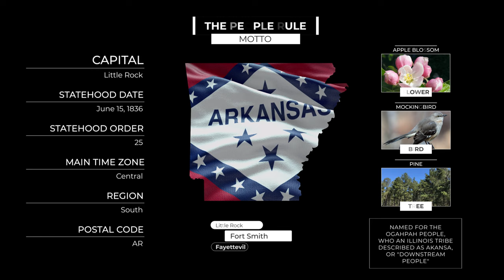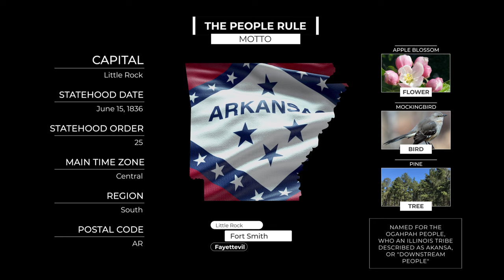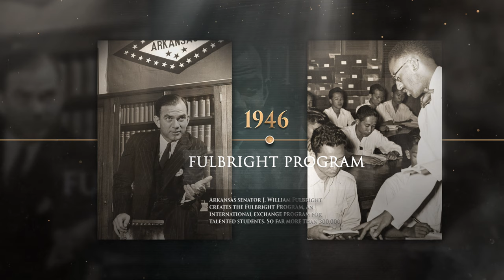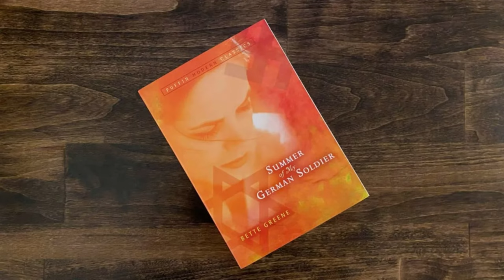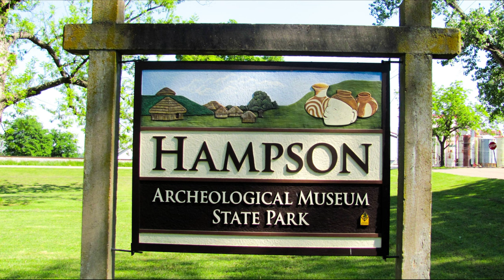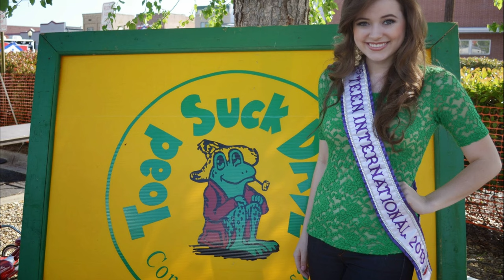Secrets of Arkansas: History, Celebrities, Nature and Facts. Journey Through the Heart of the South!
Welcome to Episode #4 of our United States series, where we delve into the captivating state of Arkansas. Join us on an extraordinary journey as we uncover the rich history, iconic celebrities, breathtaking nature, and fascinating trivia that make Arkansas truly unique.

In this episode, we shine a spotlight on legendary figures born in Arkansas, including former U.S. President Bill Clinton, talented musician Ne-Yo, acclaimed actor Billy Bob Thornton, the iconic Johnny Cash, gifted entertainer Jon Cozart, the talented Jazmine Hood, and the beloved Kingsley.

Chapters:
0:00 Welcome to Arkansas state. Intro
0:53 Key Facts about Arkansas
2:15 Moments to Remember. History of Arkansas
5:05 Exploring Arkansas. Places, Nature, People and more interesting things about Arkansas
13:53 Celebrities born in Arkansas
16:53 Conclusion

Discover intriguing facts that shaped Arkansas's identity, such as the courageous journey of the Little Rock Nine, beautifully captured in "Warriors Don't Cry." Immerse yourself in the captivating tale of Bette Greene's "Summer of My German Soldier." Unearth Johnny Cash's deep-rooted connection to Arkansas in "The Man in Black." Explore the architectural legacy of E. Fay Jones, known for harmony with nature. Dive into the gospel roots and global fame of Al Green, hailing from Forrest City. Witness the groundbreaking achievements of aviator Louise Thaden. Experience the tranquil masterpiece that is Eureka Springs' Thorncrown Chapel. Indulge in artistic delights at the renowned Crystal Bridges Museum, housing Jim Dine's enchanting Pinocchio sculpture.

Uncover hidden gems like the Hampson Archeological Museum in Wilson, offering a captivating journey through time. Delight your taste buds with culinary adventures, including the unique and flavorful cuisine at Flamin' Tasty, showcasing Arkansas's cacti-inspired dishes. Immerse yourself in the rich cultural heritage at the Delta Cultural Center in Helena. Learn about the milestone in equality achieved by the Little Rock Nine. Experience sustainability at its core in the innovative Heifer International Headquarters. Marvel at the brilliance of the architectural masterpiece, St. Mary's Church in Helena. Admire the symbol of democracy at the Arkansas State Capitol.

Embark on an exploration of the past at the Arkansas Inland Maritime Museum, where the USS Razorback awaits. Unearth the mysteries of the Toltec Mounds Archeological State Park, an ancient site steeped in history. Step back in time at the Lakeport Plantation Museum, offering a glimpse into Arkansas's cotton farming past. Discover the ghost town of Rush, once a bustling zinc-mining center. Immerse yourself in the serene beauty of canoeing along the Buffalo National River. Celebrate American folk music and traditional crafts at The Ozark Folk Center. Encounter the pride of Alma, the Spinach Capital, with its iconic Popeye bronze statue.

Experience the marvels of Lake Ouachita, home to rare freshwater jellyfish that peacefully inhabit its pristine waters. Dive into the quirky traditions of Toad Suck, where an annual toad race brings the community together. Indulge in revitalization and relaxation at the historic Buckstaff Bathhouse in Hot Springs. Explore the Ouachita Mountains, renowned for their high-quality quartz crystals. Unveil the fascinating history of Arkansas's oil industry at the Arkansas Museum of Natural Resources. Unearth treasures at Crater of Diamonds State Park, the only diamond site open to the public. Discover the role of the pecan, a fruit disguised as a nut, in Arkansas's agricultural heritage.

Join us as we celebrate basketball legend Scottie Pippen, born in Hamburg, Arkansas. Experience the joyous Pink Tomato Festival in Warren, Arkansas, honoring the state's delightful fruit.